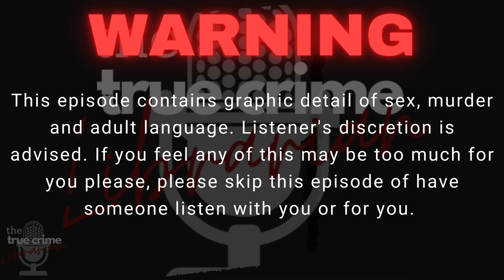Cleansed by the Water: the Hunt for the Green River Killer ep 3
The women are disappearing at an alarming rate from the Strip in King County Washington, Detectives are watching the waters and the sex workers in hopes to catch their guy. But when one many inadvertently put himself in the crosshairs of the Task Force, he provides a diversion for Gary Ridgway to keep picking up the workers and killing them at an alarming rate.
Gary is putting more and more pressure on himself to fulfill some of these newest desires... he will crack under his own pressure and break his cardinal rule in his hunting routine and that could cause him to get caught and then his desire to kill will be snuffed out faster and more humane than his victims...

to pick yourself up some gear or make a donation to the show. No donation is too big or too small- every bit goes back into the show improving it and bringing a better-quality show and even more cases you're dying to hear...

Be sure to use the thetruecrimelibrarian when recommending the show on social media so that I can thank you properly for your support! Remember those reviews and recommendations are just as important as donations to the show, they make it possible for other nerds like yourself to find the show and join the ever-growing list of True Crime Nerds!

Special Thank You to Scott Buckley for his beautiful music used in the show.

Research and production by Ashlee O’Rourke